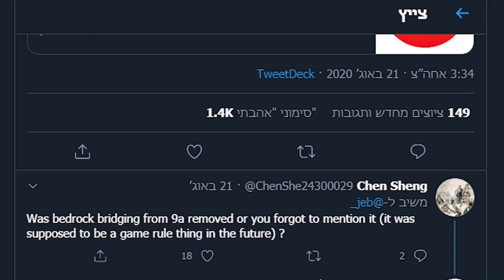עדכון הלחימה החדש! עתיד הלחימה של מיינקראפט!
על הסירטון: בסרטון שיחקתי בגרסה ניסיונית רשמית של מיינקראפט! נכון לכרגע אחד המתכנתים עובד על שינויים ללחימה במיינקראפט, והם משתדלים להקשיב לקהילה כמה שיותר! ככה שאם אתם רוצים לשחק בזה ואולי להציע הצעה יש קישור בהמשך!

יש פה המשך/\
מסתבר שייצאה עוד גרסה נסיונית מאז, ככה שאם אתם רוצים אני יוכל לעבור גם עלייה
קישור לעמוד להורדה+הסבר על כל השינויים=

קצת עליי:
אני ילד בן 15 שגר במרכז הארץ ואוהב בעיקר לשחק במחשב ולערוך קטעי וידיאו

תוכנות בהם אני משתמש:

תמונות לסירטונים: Adobe Photoshop CC 2019

עריכות לסירטונים: Adobe Premiere Pro CC 2019

עריכות סאונד: Audacity

לתרומות: כל תרומה תופיע בלייב במידה ותתרמו במהלך לייב

כל תרומה תוערך מאוד, ובבקשה תתרמו רק באישור הורים במידה ואתם מתחת לגיל 18

אז, כן, אם קראתם עד לפה תנו לייק לסרטון